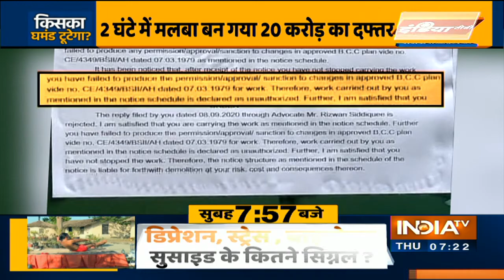Kangana Ranaut के घर को तोड़ने के लिए BMC ने कोर्ट से मांगी इजाजत, ऑफिस तोड़फोड़ मामले में आज सुनवाई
कंगना रनौत के घर पर भी बीएमसी की कार्रवाई हो सकती है. बीएमसी ने कंगना के खार वाले इलाके में बने फ्लैट को तोड़ने की इजाजत मांगी है. दरअसल दो साल पहले मुंबई महानगरपालिका ने कंगना रनौत को एक नोटिस जारी किया था. इस नोटिस में कहा गया था कि घर में गलत तरीके से बदलाव किया गया है. इसमें नियमों का उल्लंघन किया गया है.